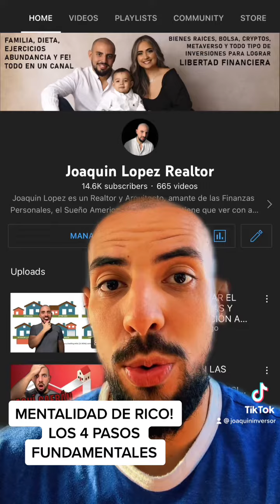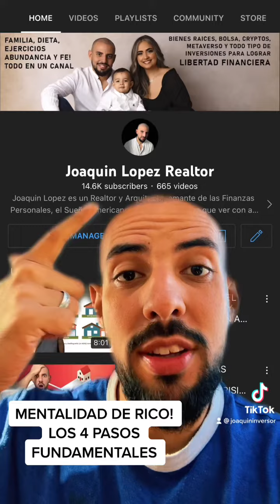MENTALIDAD DE RIQUEZA: MIS 4 PASOS FINANCIEROS FUNDAMENTALES PARA SALIR ADELANTE EN LAS FINANZAS